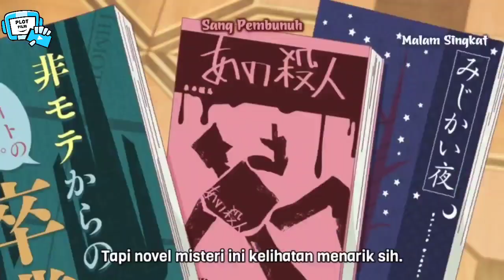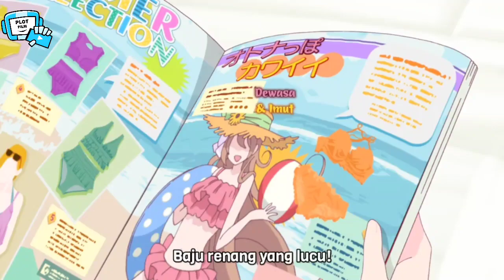Beelzebub Beda Univers - Alur Cerita Anime Beelzebub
Alur Cerita Anime Beelzebub - Jou no Okinimesu Mama
Rilis : 2018
Genre : Comedy,Demons, Fantasi, Shounen